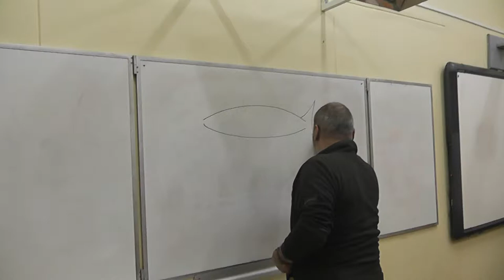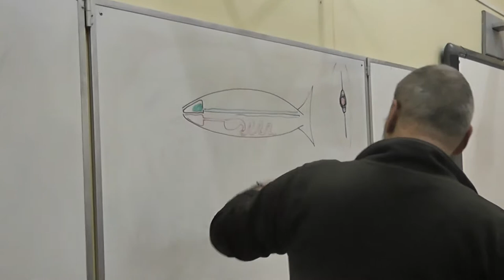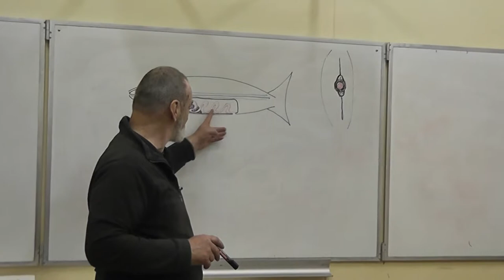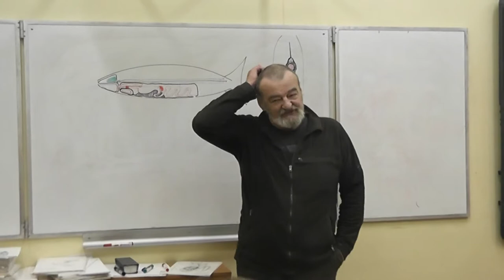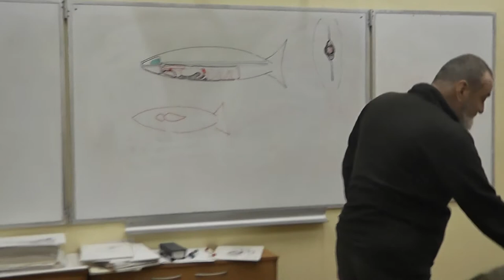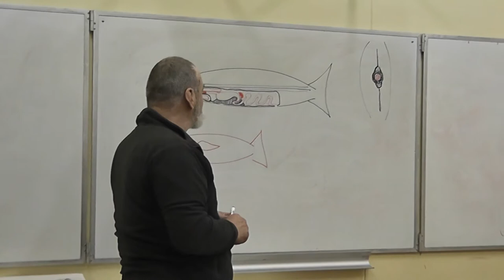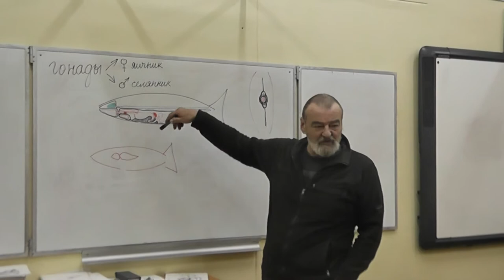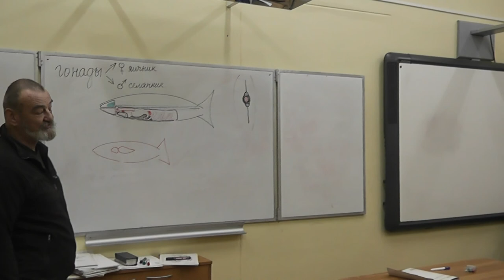67 Целом, плавательный пузырь, гонады (вторая камера)